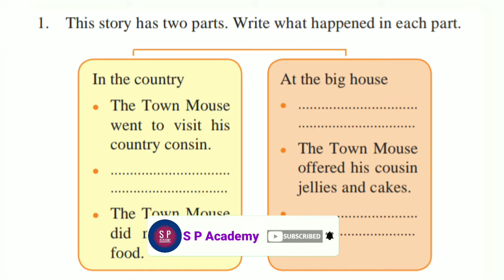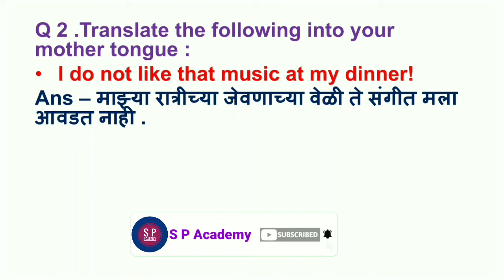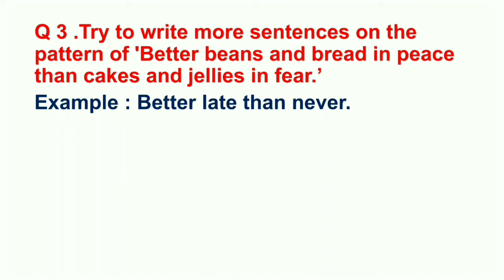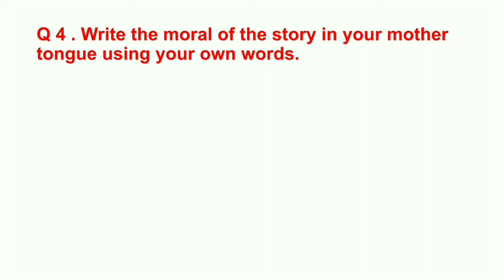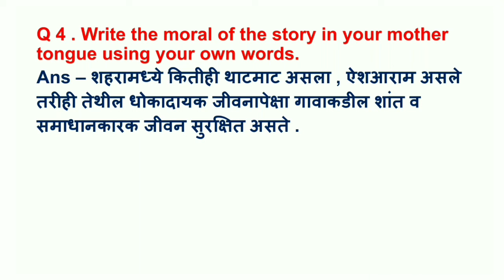2.2 Two Fables English Workshop | 7th English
Learn - 2.2 two fables English Workshop , 2.2 two fables workshop of 7th English .